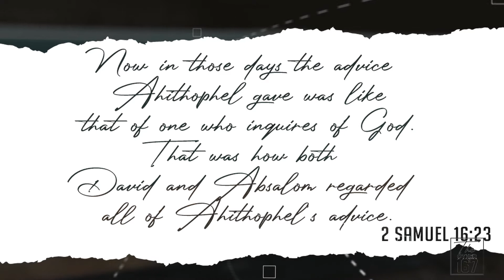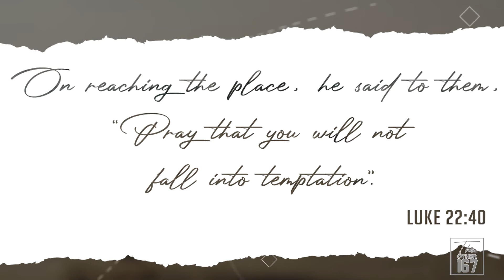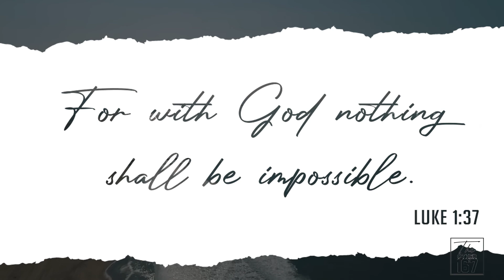Weekly Promises | The Other 167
DAY 7
JUNE 7,2020
Sunday.

A Summary on our Weekly Promises
👉🏽 Josephs Quarantine.
👉🏽Who was Ahithophel?
👉🏽 Choose the God Path.
👉🏽 Seeking God.
👉🏽 Self Control in the face of temptation.
👉🏽 Nothing is impossible with God.

View our YouTube Channel for all our Videos for the last Week on the above topics.

Godspeed!!